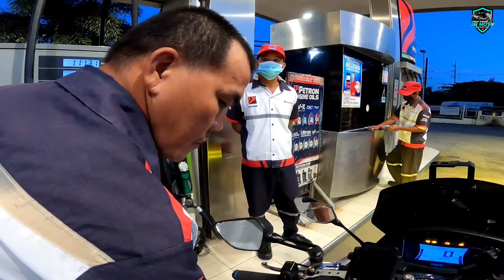WISE KA BA?